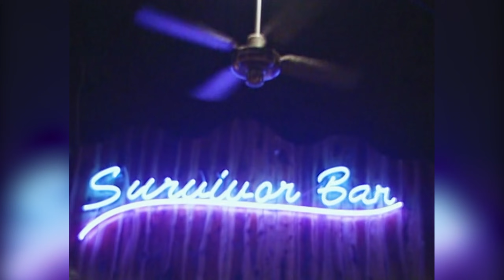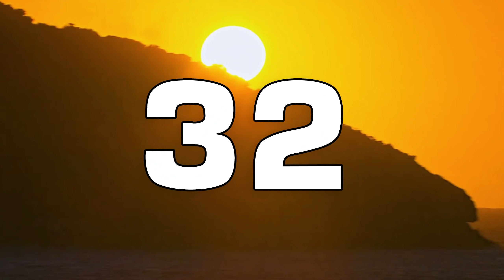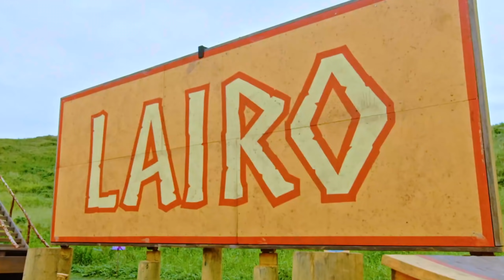The 35 Most Surprising Secrets About Survivor's Origins and Evolution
Survivor began over 20 years ago and it was rejected. A lot. No network wanted it and when CBS did eventually say yes, they didn't want to pay for more than 1 episode. Add on a brand new host, a genre of TV unseen by America, a mutiny by the players in the game, and you have yourself a show with a lot of fun secrets.

00:00 - Introduction
01:39 - #1
02:45 - #2
03:35 - #3
04:40 - #4
05:35 - #5
06:29 - #6
07:08 - #7
07:47 - #8
08:33 - #9
09:25 - #10
10:01 - #11
11:17 - #12
12:18 - #13
13:10 - #14
14:35 - #15
15:09 - #16
16:05 - #17
16:41 - #18
17:29 - #19
18:17 - #20
19:05 - #21
19:44 - #22
20:07 - #23
20:35 - #24
21:11 - #25
21:51 - #26
22:28 - #27
23:11 - #28
23:46 - #29
24:59 - #30
25:39 - #31
26:15 - #32
26:59 - #33
27:31 - #34
27:58 - #35